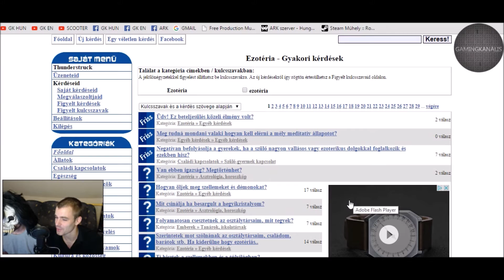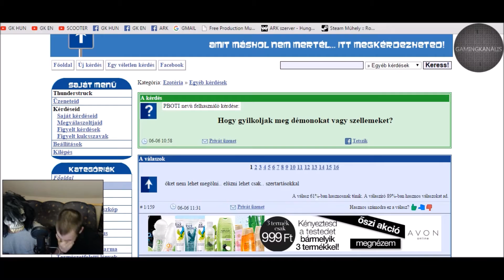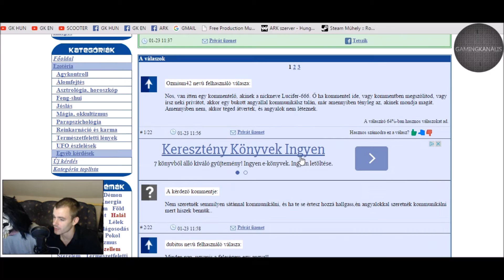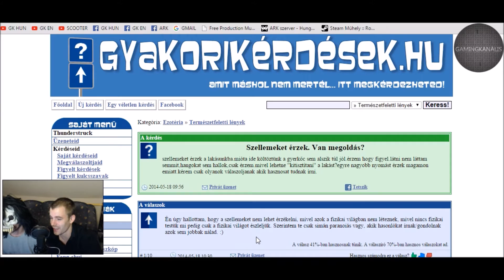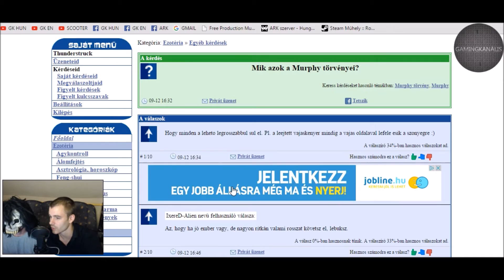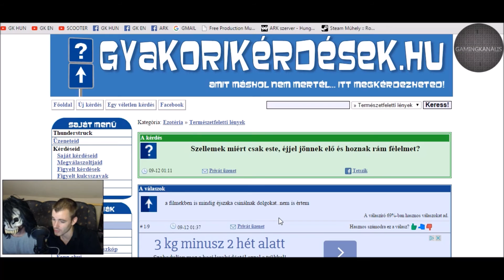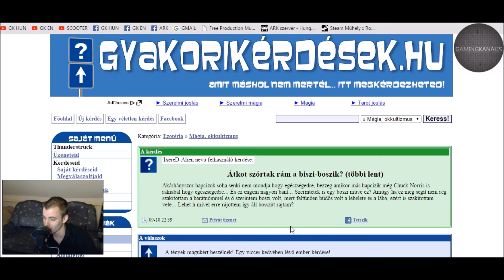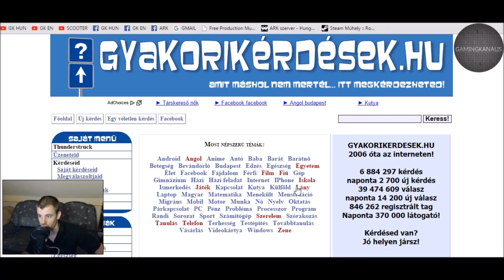GYAKORI HÜLYESÉGEK #12 VENDÉG : SZÖRNY!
Bemutatjuk Szörnyet is, akit a kanálisban találtunk, és úgy-ahogy már sikerült felnevelnünk!